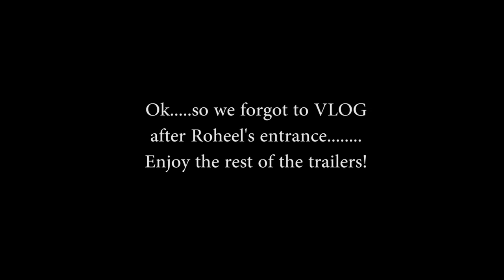Wedding VLOG Episode Seven - Heena & Roheel - Asian Wedding Highlights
Our latest wedding VLOG Episode Seven is ready!! This will give you an insight into our work with real asian wedding highlights added throughout the VLOG itself.

We were back in Birmingham to film Heena & Roheel's wedding. The venue was Edgbaston Cricket Ground in Birmingham which was an extra special place for Heenas family - her father is the one and only Mohamed Asif Din who played for Warwickshire County Cricket club from 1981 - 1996. We were given a grand tour by the man himself through the museum where there were many large photos and memorabilia from Asif's era as well as his century bat on display in a glass cabinet!

The wedding was action packed with our usual VisualSparkle crew who worked extremely hard on the day. Hope you enjoy!